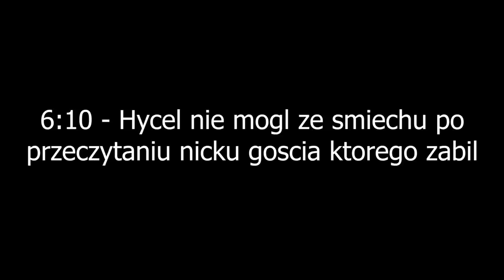HYCEL *NIE MÓGŁ ZE ŚMIECHU* PO PRZECZYTANIU NICKU TEGO GOŚCIA W FORTNITE! & ( SHOTY FORTNITE )